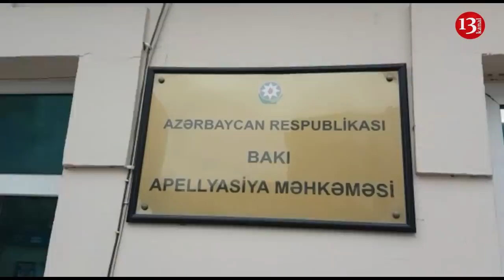Tofiq Yaqublunun qızı:"Atam cani deyil, terrorçu deyil, niyə görüşməyə imkan vermirlər?"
Bu linkə tıklayıb oynayın və qazanın:
Bu gün Bakı Apellyasiya Məhkəməsində Milli Şuranın Koordinasiya Mərkəzinin üzvü Tofiq Yaqublunun verdiyi apellyasiya şikayətinə baxılıb. Tofiq Yaqublu  Milli Şuranın 19 oktyabr aksiyası zamanı saxlanıb, Nəsimi rayon Məhkəməsi ona İnzibati Xətalar Məcəlləsinin 513 və 513.1-ci maddəsi üzrə 30 gün həbs cəzası kəsib.Apellyasiya Məhkəməsi  ilkin instansiyanın qərarını qüvvədə saxlayıb.
Tofiq Yaqublunun qızı Nigar Həzi məhkəmə prosssesinin sonunda xoşagəlməz hadisə baş verdiyini bildirib.Belə ki,o atası ilə görüşmək istəyərkən buna ciddi cəhdlə mane olunub.